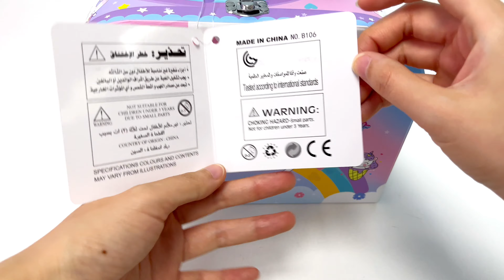4 Minutes Satisfying with Unboxing Cute Purple Magic Unicorn Play set Collection ASMR | Review Toys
4 Minutes Satisfying with Unboxing Cute Purple Magic Unicorn Play set Collection ASMR | Review Toys
Refrigerator
Play Cooking
Doctor Set
Kitchen Set
Register Playset
Miniature House